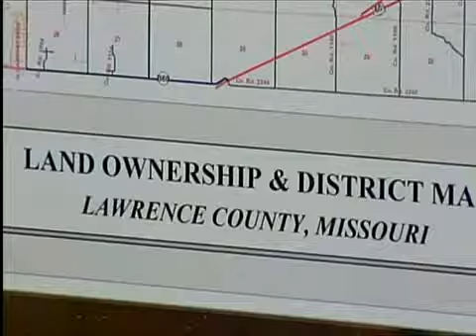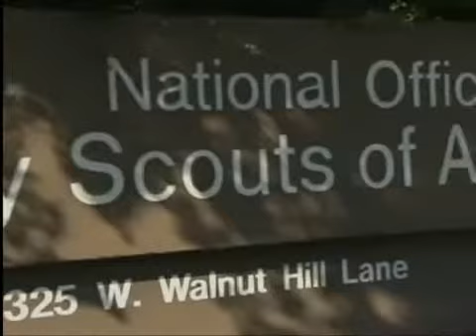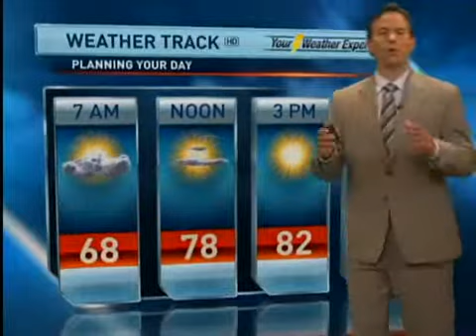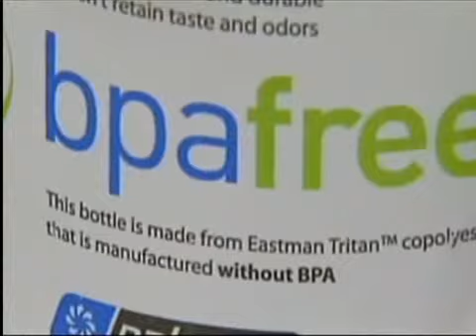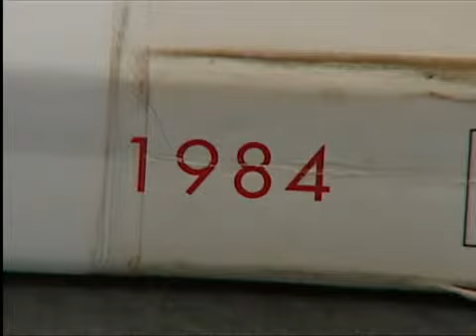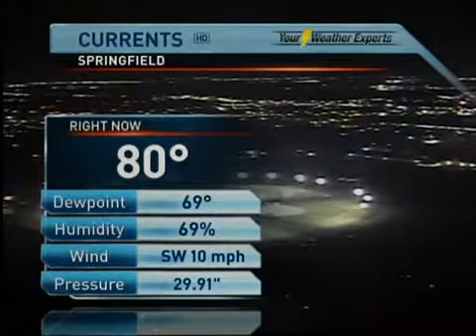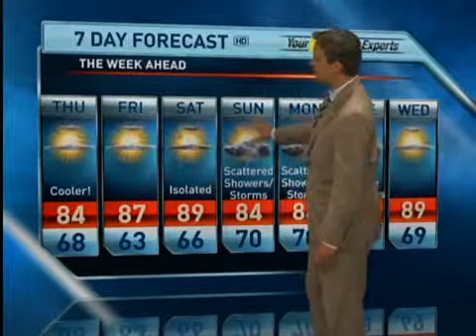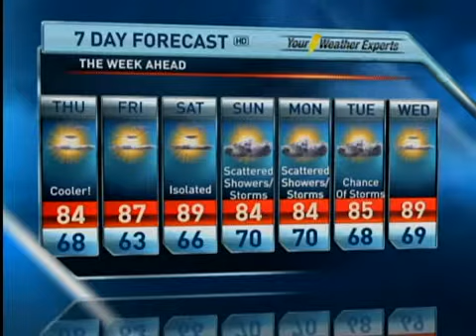June 12 2013